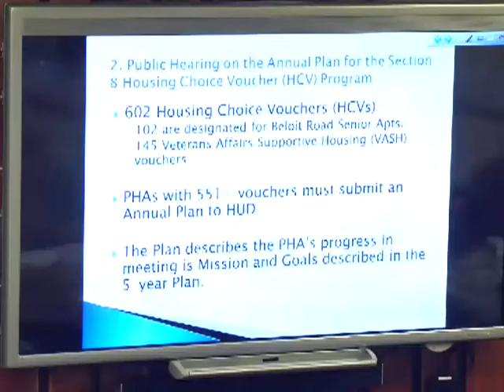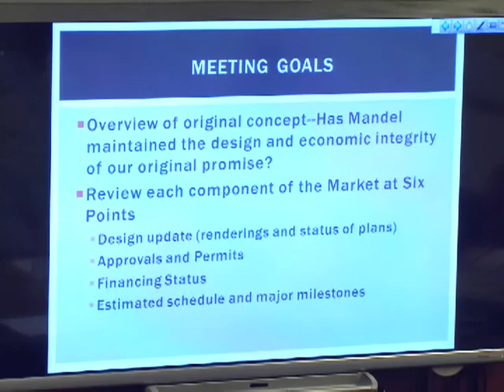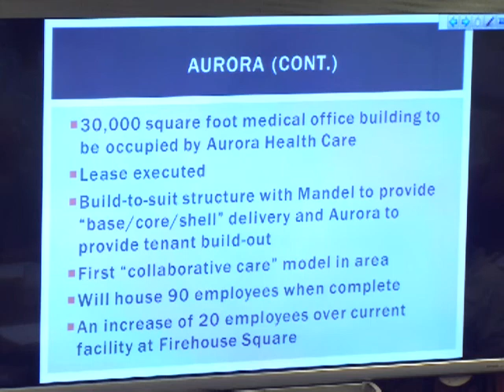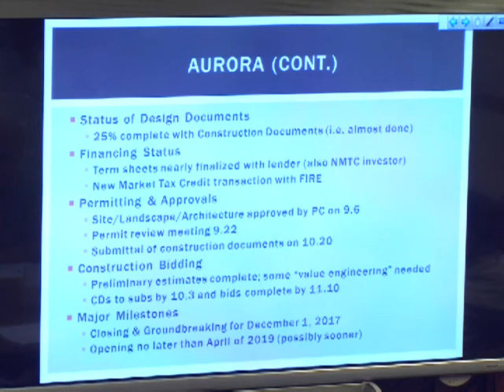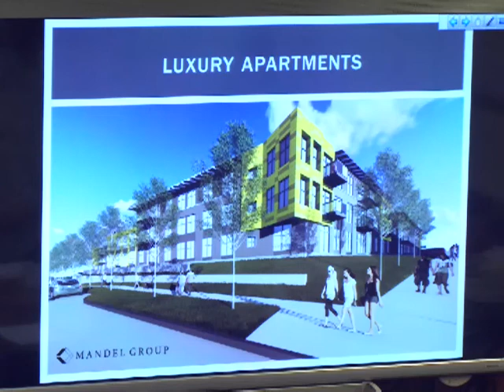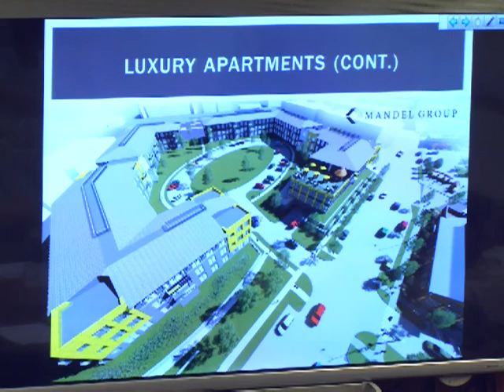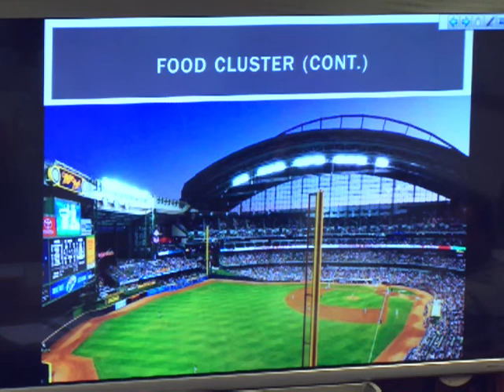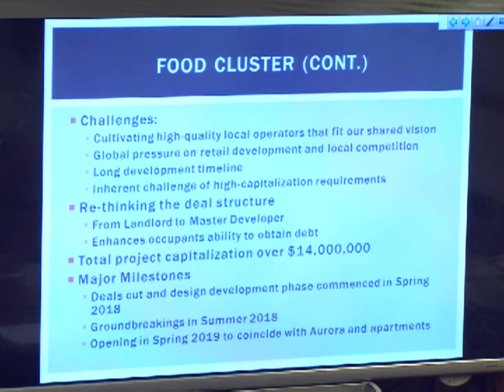Safety & Development/Community Development Authority Joint Commitee Meeting, 9-13-2017, Part 1